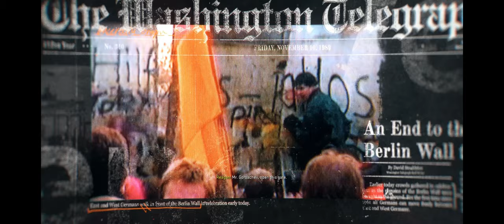Unleashing Chaos: Call Of Duty Black Ops 6 Gameplay Walkthrough Part 1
Join me as i dive into the thrilling world of Call Of Duty Black Ops 6 in this gameplay walkthrough! Unleash chaos as you navigate through intense missions and battles in this action-packed adventure.